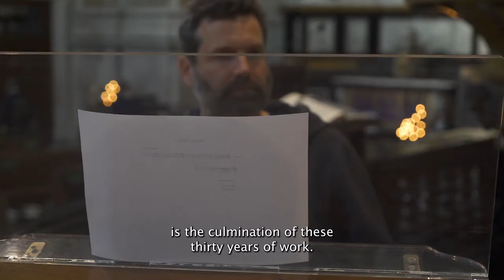IOOF Trailer: Bergamo - THE IMPRO ORGAN CHALLENGE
Zuzana Ferjenćíková and László Fassang. A friendly duel to the last breath, celebrating the 30 editions of Bergamo International OrganFestival.

Two organ personalities, Zuzana Ferjenćíková and László Fassang, proven masters in improvisation, who meet in musical competition and both get the same themes, improvise on it, react and discuss it with tones. This promises to be a highly exciting performance! Presented by the Festival Organistico Internazionale “Città di Bergamo”.